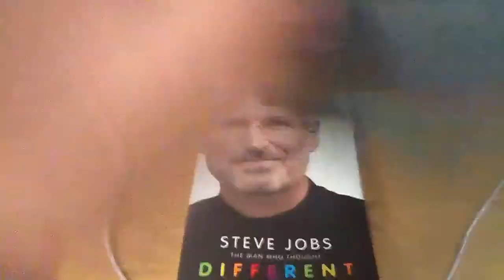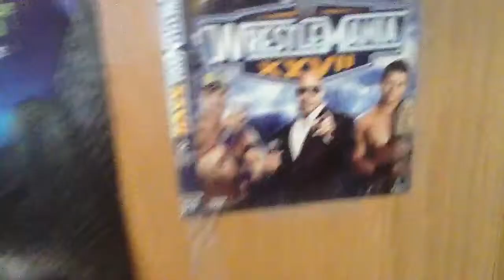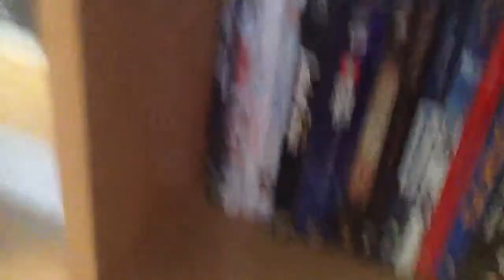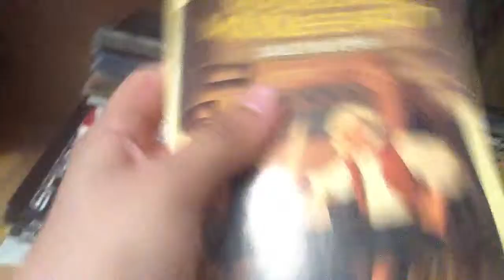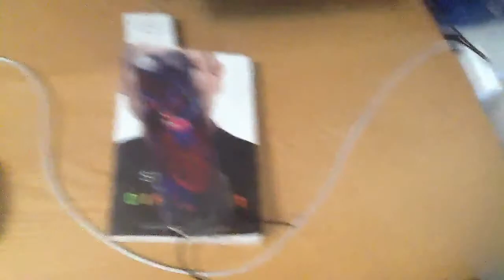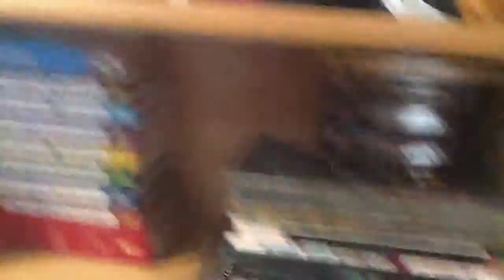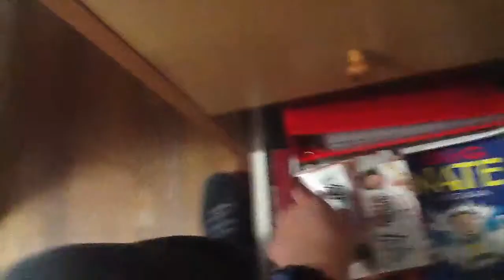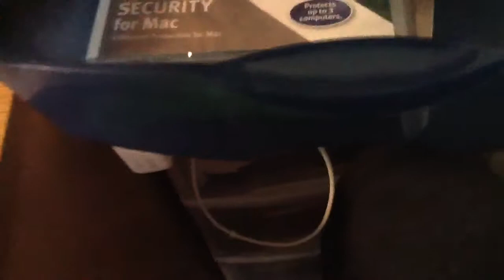My Big Desk Update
Very Awesome